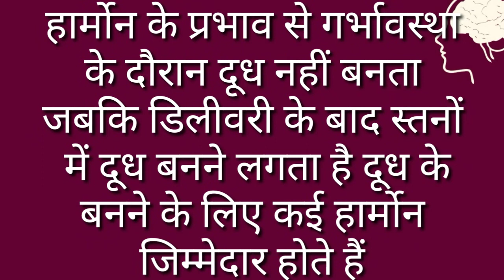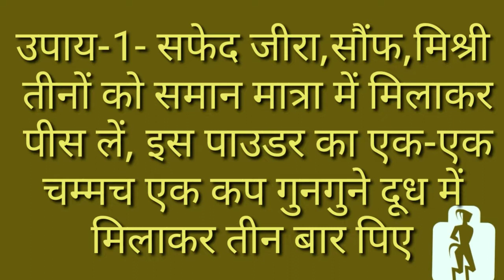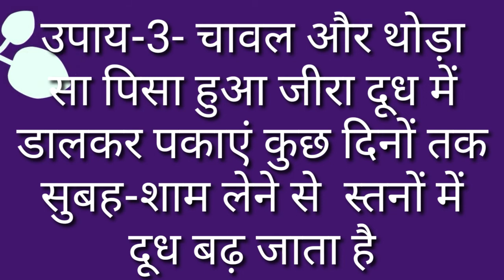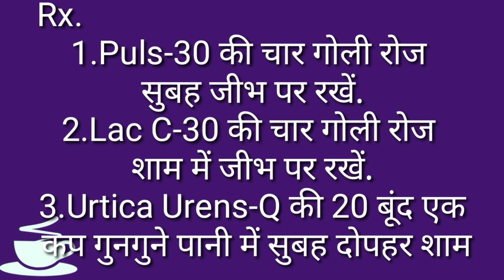दूध ना बने तब उपाय करेंदूध बनने के घरेलू उपाय#दूध कम बन रहा हो तो यह उपाय करेंदूध बढ़ाने के घरेलू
से 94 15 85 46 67 पर, और इसी नंबर

१. दवा खाली पेट ले
२. दवा खाने के 15 मिनट पहले और बाद में
३.एक दवा और दूसरे दवा के बीच में 5 मिनट
४. कच्चा प्याज, लहसुन ,मिर्च ,काफी का
                सेवन न करें
५. दिनचर्या नियमित रखें

                1 व 2 की 10 बूंद 1 कप पानी मे